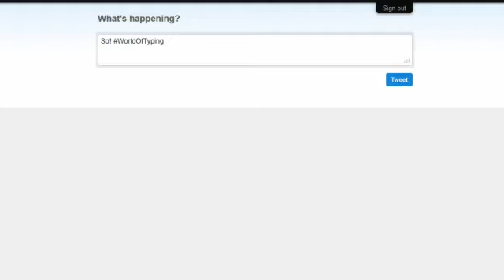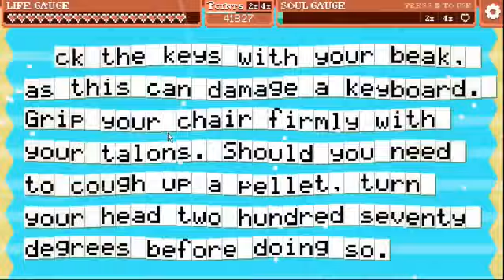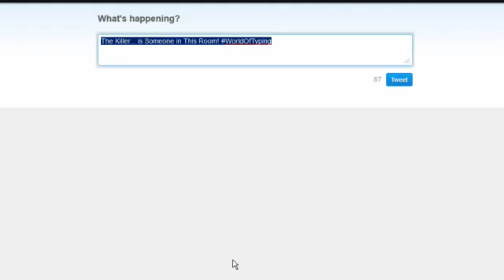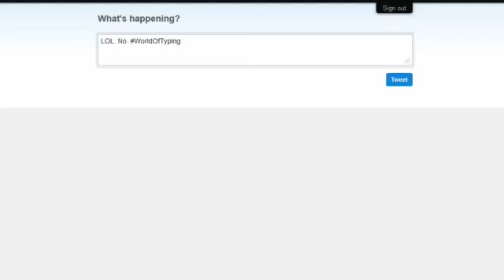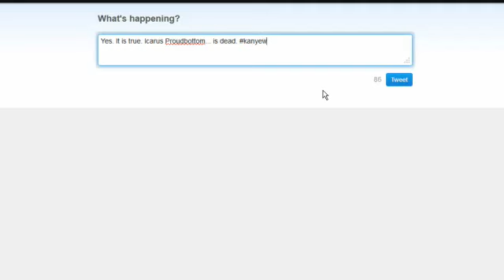MURDERS & TYPISTS - World of Typing Weekly